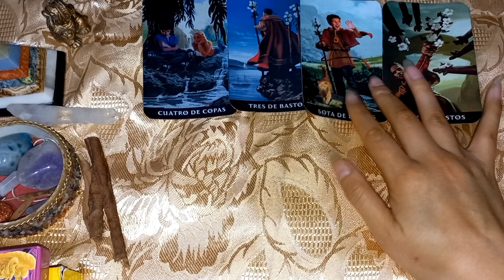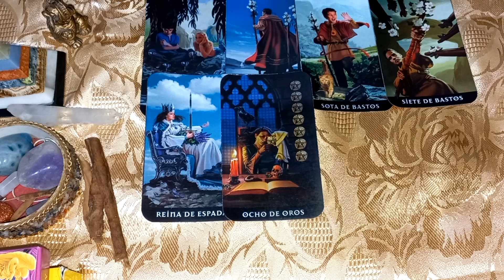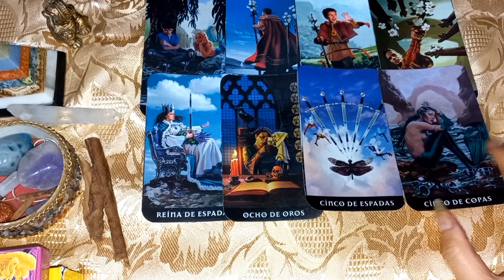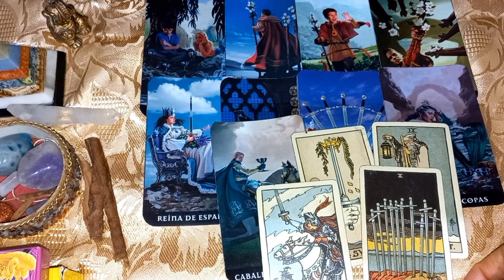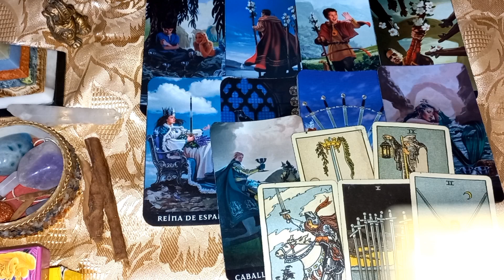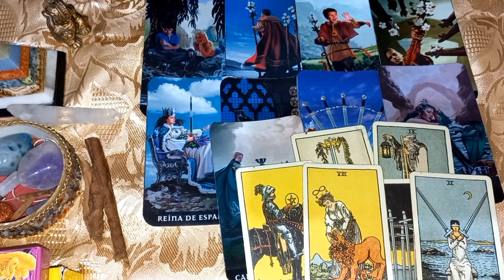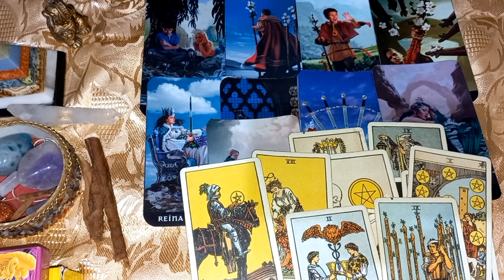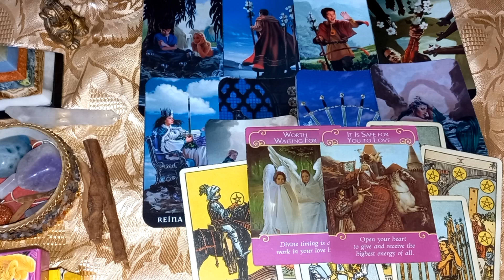🔮 Tarot Reading For BTS' Jungkook' Romantic Energies 🔮🤗💕🌺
Hello Everyone, I'm Munay Ki Channeler, I'm an intuitive reader, I like to bring clarity to where it's being searched, I'm a clairvoyant, clairaudient and Clair cognizant since I was a kid and receive visions and messages when I focus on something or someone.
I started this channel as a way of expressing some of this messages but it's important to know that all these readings are made for entertainment purposes first and foremost, we're all in charge of our destiny and our life experience, let's all tune in to our greatest version of creation. Much Love. 🌞💚🌌